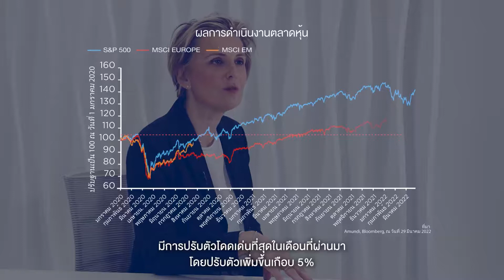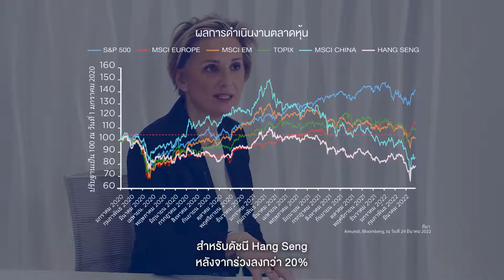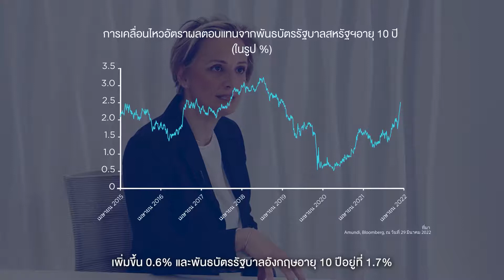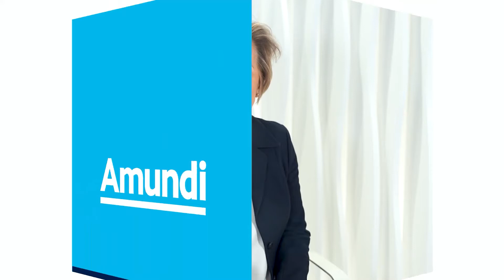ttb monthly market update - April 2022